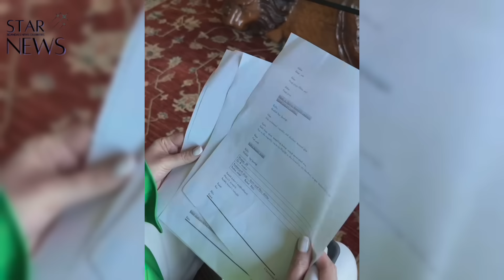Բաժանումից հետո առաջին անգամ Մովսեսն ու Աննան միասին հրապարակում են արել. բացառիկ կադրեր